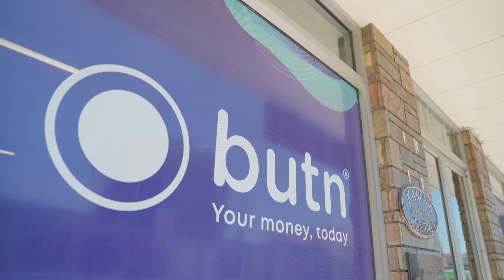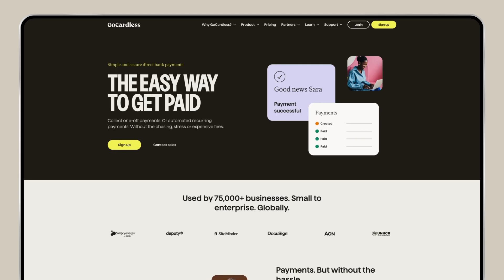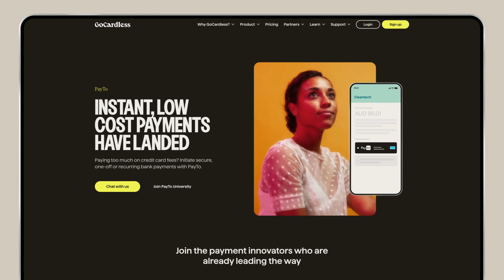Butn can grow fast without increasing fixed costs thanks to GoCardless | GoCardless customer story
Butn offers lending to Australian businesses to help them grow through challenging times, take advantage of new opportunities, or access new markets.

More than 90% of Butn's customers pay by GoCardless. Automatic reconciliations mean the team stays lean even as the company scales.